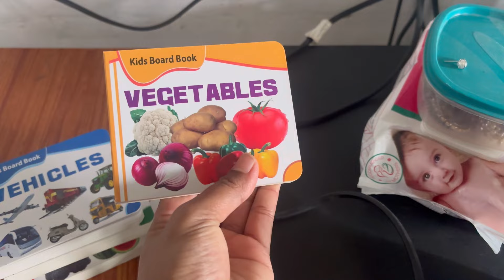Morning to Evening Routine with my toddler💕| life of an Army wife | Armywife❣️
Queries solved -
• Meesho product review
• Army quarter life
• My pregnancy routine
• Indian housewife realistic routine

Thankyou for watching , keep supporting me so that I can share more content with you all 😇

Queries solved -
• Meesho product review
• Army quarter life
• My pregnancy routine